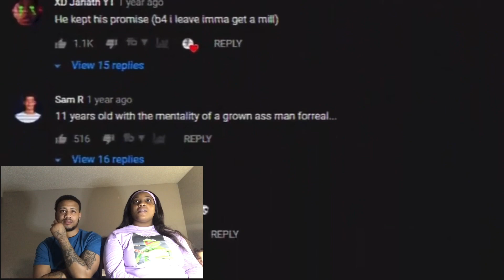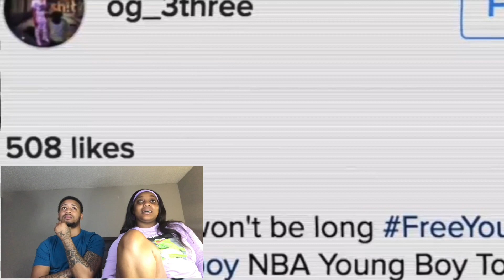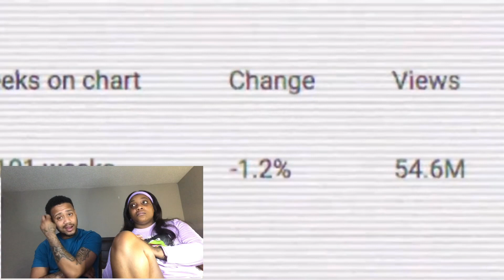Reacting To NBA YoungBoy Story (Documentary)